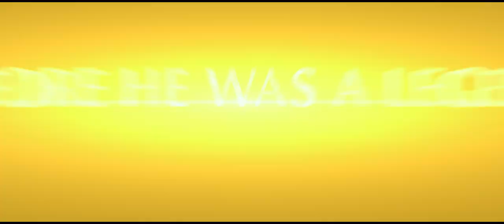The Legend of Hercules (2014) second trailer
Directed by Renny Harlin
Written by Daniel Giat, Giulio Steve, Renny Harlin & Sean Hood based on the Ancient Greek myth of Heracles
Starring Kellan Lutz, Gaia Weiss, Scott Adkins, Roxanne McKee, Liam Garrigan, Liam McIntyre, Johnathon Schaech, Rade Šerbedžija,...

Betrayed by his stepfather, the King, and exiled and sold into slavery because of a forbidden love, Hercules must use his formidable powers to fight his way back to his rightful kingdom. Through harrowing battles and gladiator-arena death matches, Hercules embarks on a legendary odyssey to overthrow the King and restore peace to the land...